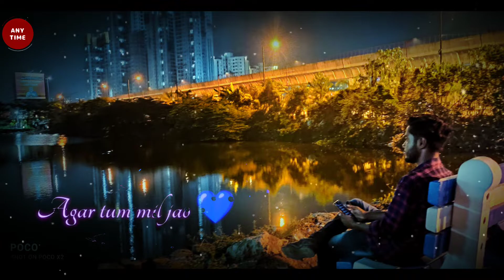New Version, Agar Tum Mil Jao 💑||Gurnazar Chattha Lyrics Song 🥰 Romantic Song ❤🥀New Whatsapp Stutas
ANY TIME 🥀

Gurnazar Chattha Song
Agar Tum Mil Jao
Gurnazar Chattha Song
Romantic Song
New Whatsapp Stutas
Gurnazar Chattha Song
Gurnazar Chattha Song
Romantic Song
New Whatsapp Stutas

Gurnazar Chattha#
ANY TIME#